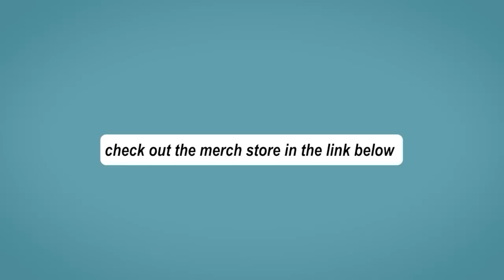Van Jones CONDEMNS the Black Community! | Ice Cube WORST Business Move!